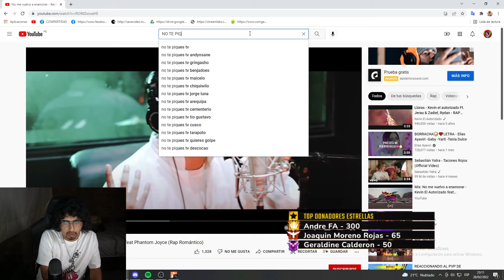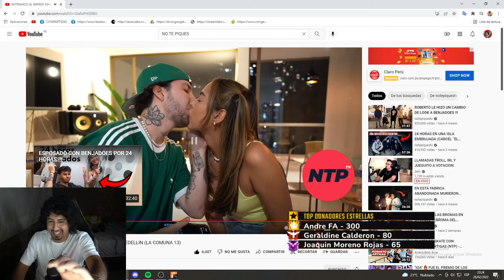JEFRAIN REACCIONA A ROBERTO EN EL BARRIO MÁS PELIGROSO DE MEDELLÍN 😲🔥